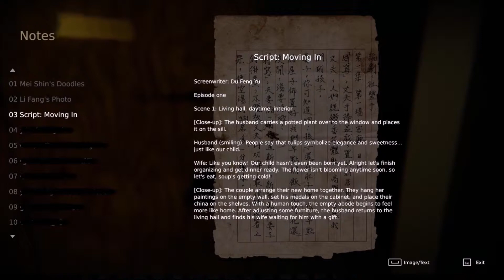Travelling through time in a horror game | Devotion Let's Play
In this video you get to see me playing the new horror game from Taiwan and see me how I get terrified from every small things in the game, enjoy.